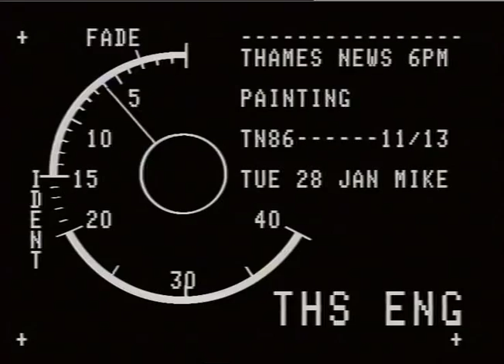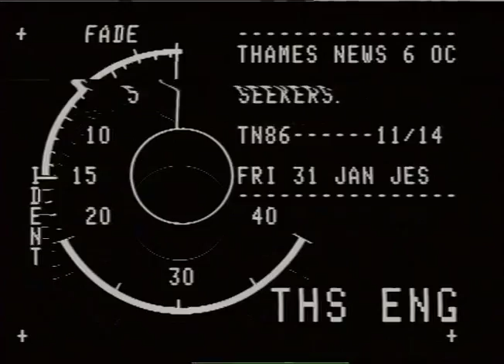MANN,Sargy.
THAMES NEWS. 28.1.86.SPIRIT OF LONDON,GLC PAINTING COMPETITION _x000D_
PM 86/11/13. WON BY PIC.OF D